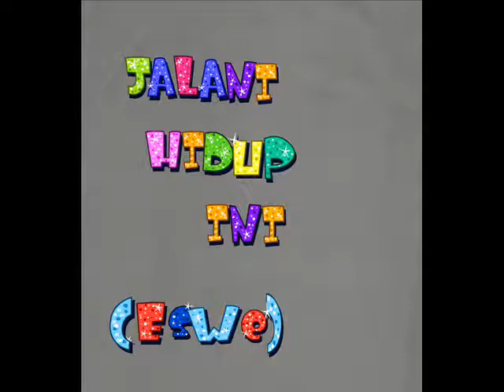Jalani hidup ini Everiday is weekend (EsWe)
By : Marupa & Mowat